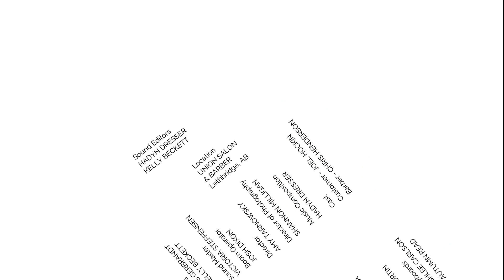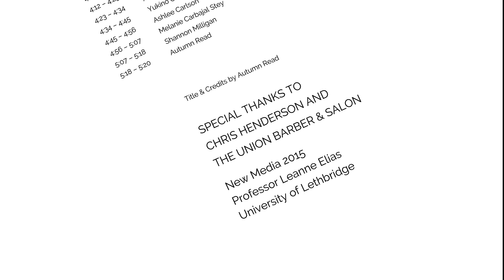Perfect by Students in NMED 2015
A full-class group project. Students wrote a script and shot a short-film of an individual looking for a new look. Afterwards, every student was given a section of the short-film to rotoscope and piece back together with the group.

Created by students of New Media 2015: Digital Drawing & Animation instructed by Leanne Elias.

CREDITS

Director: Amy Tarnowsky
Director of Photography: Shannon Milligan
Music Composition: Hadyn Dresser

Cast:
Lost Soul: Joel Hockin
Barber: Chris Henderson

Script Writers:
Jonathan Diaz
Ashlee Carlson
Bailey Robertson
Elizabeth Keller
Josee Fortin
Nickali Dzurka

Shotlist: Josee Fortin

Storyboards:
Ashlee Carlson
Autumn Read

Camera A: Jenaya Liptak
Camera B: Cooper French
Second AC: Erin Pickard

Editors:
Kris Gerbrandt
Kelly Beckett

Sound Master: Victoria Steffensen
Boom Operator: Josh Dixon

Sound Editors:
Hadyn Dresser
Kelly Beckett

Location: Union Salon & Barber

Animators:
0:10 – 0:21 Nickali Dzurka
0:21 – 0:32 Stephanie Canning
0:32 – 0:43 Josee Fortin
0:43 – 0:48 Victoria Steffensen, Nickali Dzurka, Yukino Okutomi
0:48 – 0:54 Erin Pickard
0:54 – 0:65 Sioux Crop Eared Wolf
0:65 – 1:16 Johann Ladiges
1:16 – 1:27 Jonathan Diaz
1:27 – 1:38 Janaya Liptak
1:38 – 1:49 Cooper French
1:49 – 1:60 Kelly Becket
2:00 – 2:11 Nicole Vachon
2:11 – 2:22 Bailey Robertson
2:22 – 2:33 Kris Gerbrandt
2:33 – 2:44 Shayne Karlash
2:44 – 2:55 Leanne Elias
2:55 – 3:06 Amy Tarnowsky
3:06 – 3:17 Sioux Crop Eared Wolf, Kris Gerbrandt, Leanne Elias, Elizabeth Keller, Katherine Hatton, Sioux Crop Eared Wolf, Autumn Read
3:17 – 3:28 Joel Hockin
3:28 – 3:39 Katherine Hatton
3:39 – 3:50 Victoria Steffensen
3:50 – 4:01 Josh Dixon
4:01 – 4:12 Euan Mark
4:12 – 4:23 Elizabeth Keller
4:23 – 4:34 Alex Thompson
4:34 – 4:45 Yukino Okutomi
4:45 – 4:56 Ashlee Carlson
4:56 – 5:07 Melanie Carbajal Stey
5:07 – 5:18 Shannon Milligan
5:18 – 5:20 Autumn Read

Title & Credits: Autumn Read

Special thanks to Chris Henderson and the Union Salon & Barber